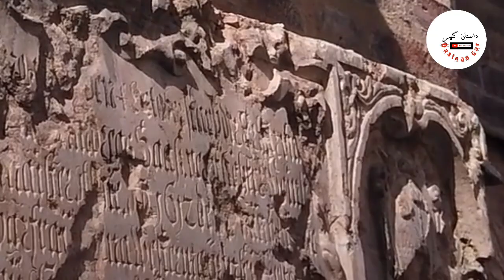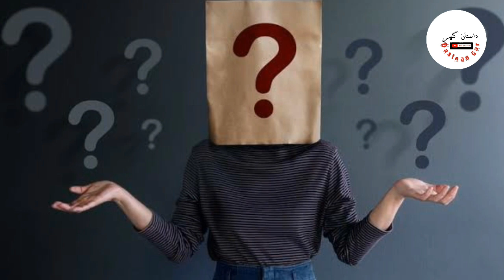سقراط کے بارے میں انتہائی زبردست ویڈیو ایک بار ضرور دیکھیں | Story of sukrat